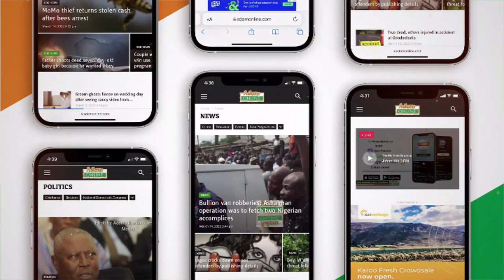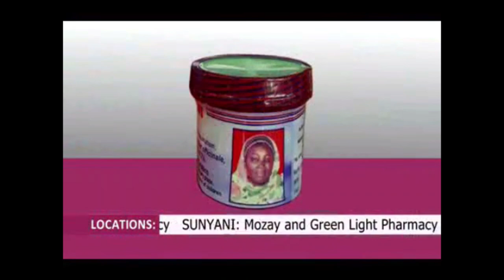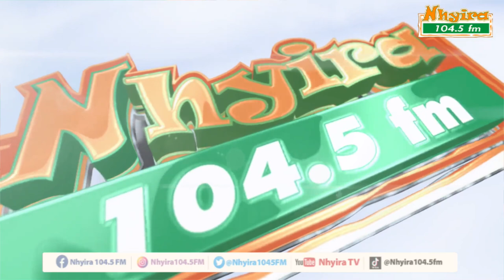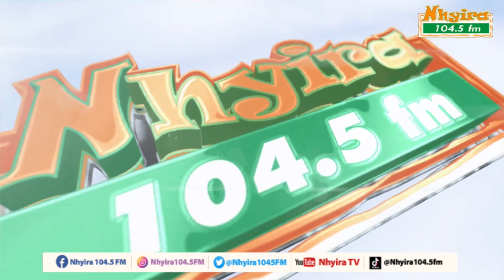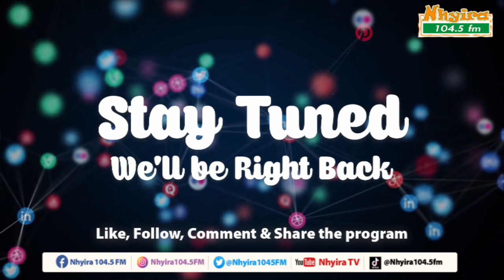My life is full of bad luck after reading an indian spiritual book - man laments